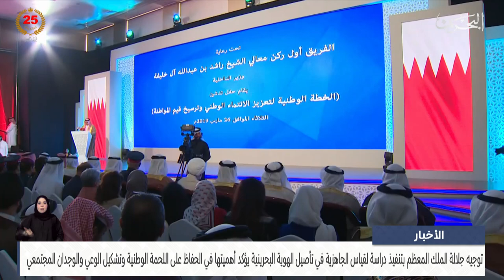الأخبار: توجيه جلالة الملك المعظم بتنفيذ دراسة متكاملة لقياس الجاهزية في تأصيل الهوية البحرينية